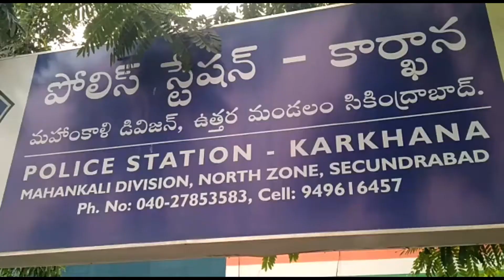Secundrabad. ..In Limits of Kharkhana Police Station the Arrests has been done Today in the Involve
ments of Robbery Case those who have been Arrested in the involvement of Robbery Case their Names from left Laxman, Sainath, Aman, Mathew and the Press Meet has been held At 5:00 PM 8th October At Kharkhana Police Station Secundrabad.